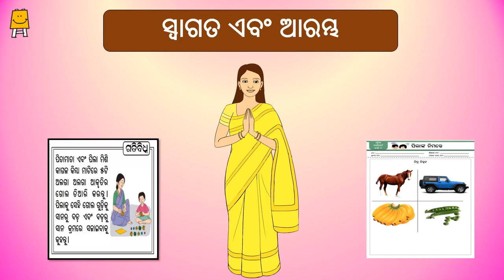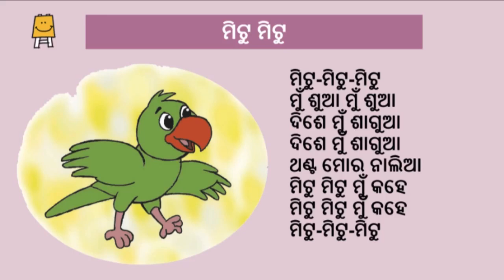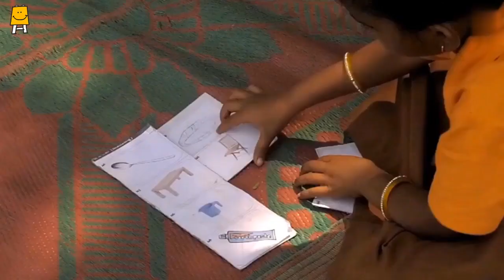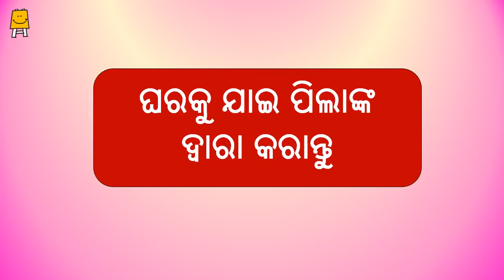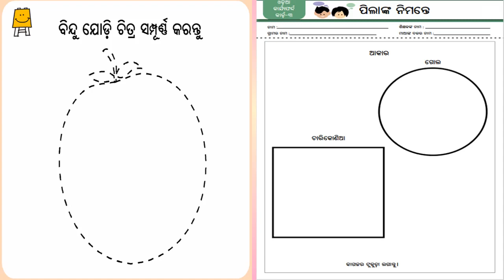Idea Video for Mothers' Groups - Week 4 (Matching) (Odia) | ଗୋଟିଏ ଚିତ୍ରକୁ ଅନ୍ୟ ଚିତ୍ର ସହ ମିଶାଅ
ଏହି ଭିଡ଼ିଓ ଶ୍ରେଣୀ ୧ମ କୁ ପ୍ରବେଶ କରିବାକୁ ଯାଉଥିବା ପିଲାଙ୍କ ମାଆମାନଙ୍କ ପାଇଁ  ବିଦ୍ୟାଳୟ ପାଇଁ ପୂର୍ବ ପ୍ରସ୍ତୁତି କରିବା ପାଇଁ ପ୍ରସ୍ତୁତ କରାଯାଇଛି।
କାର୍ଯ୍ୟଫର୍ଦ୍ଦ, ଭିଡ଼ିଓ(ଗୋଟିଏ ଚିତ୍ରକୁ ଅନ୍ୟ ଚିତ୍ର ସହ ମିଶାଅ)